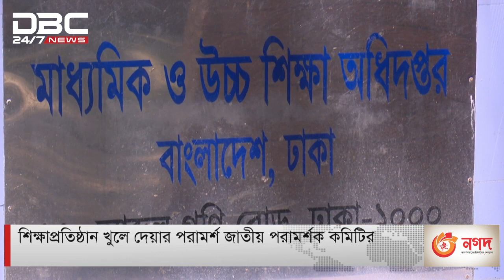শিক্ষাপ্রতিষ্ঠান খুলে দেয়ার পরামর্শ জাতীয় পরামর্শক কমিটির